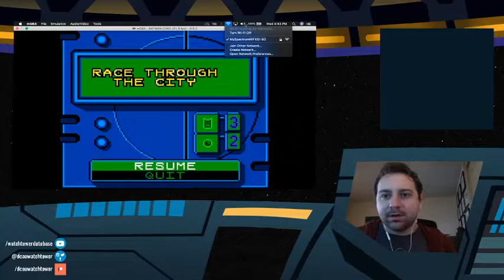BATMAN: CHAOS IN GOTHAM (GBC) - Play-Through - Part 2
Watch Ted fumble and/or TBD his way through the 2001 "Batman: Chaos in Gotham" Game Boy Color game!